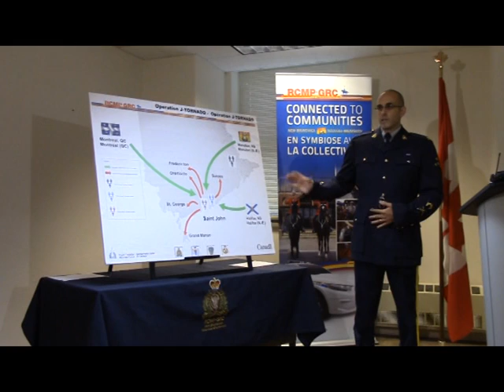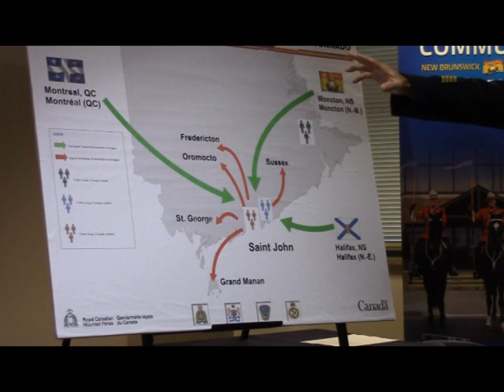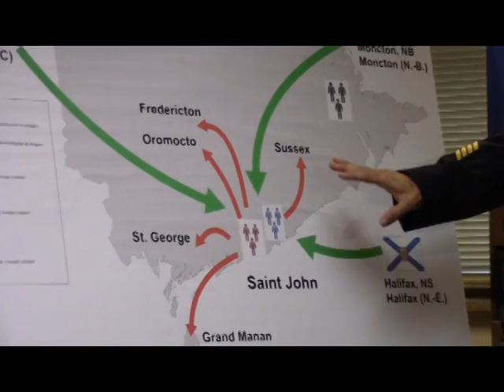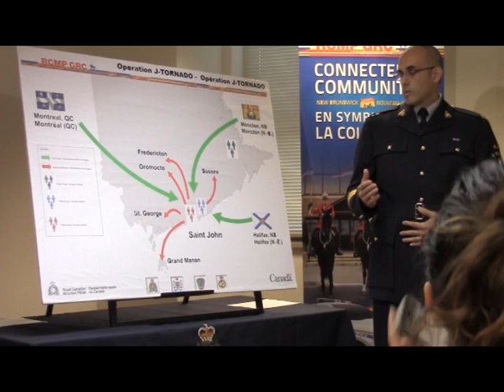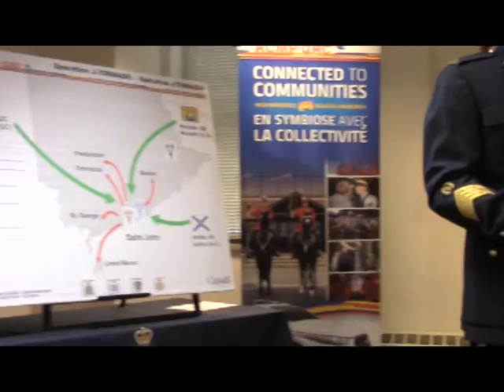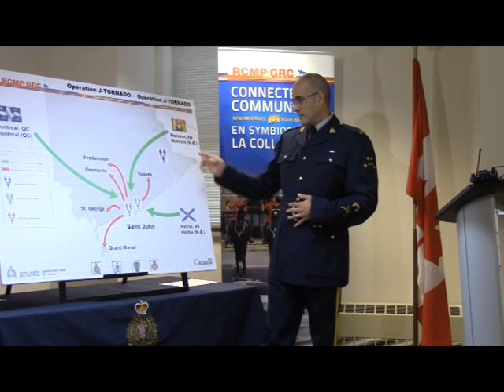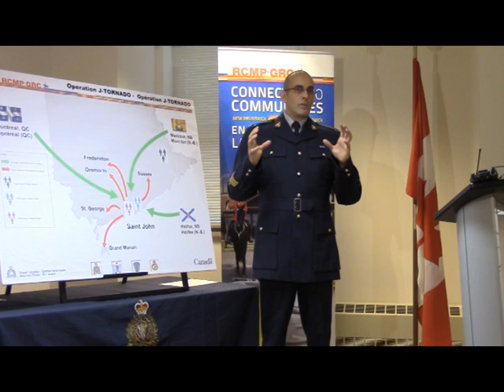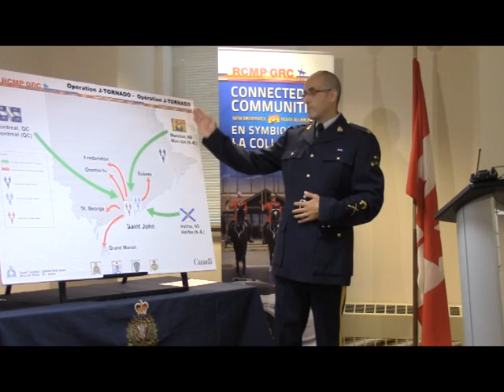Operation J-Tornado News Conference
News Conference on Operation J-Tornado involving seizure of Drugs, Cash and Firearms. News conference was held on September 11th, 2014 at the RCMP Federal Building in Saint John, New Brunswick.